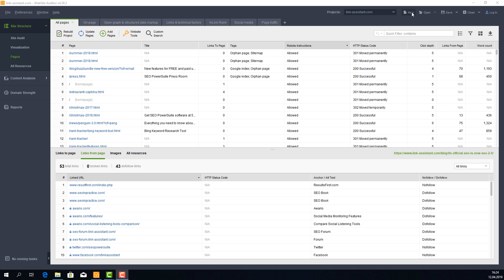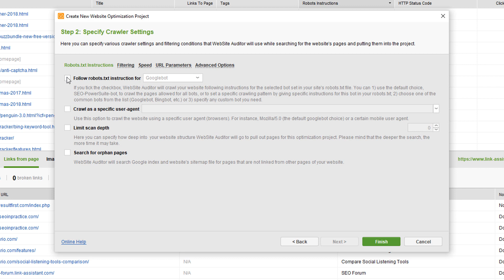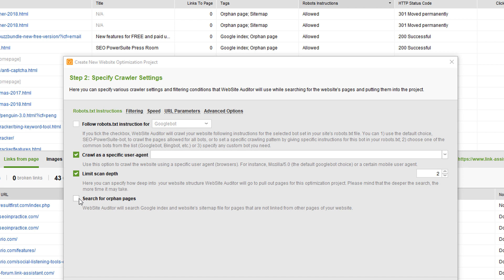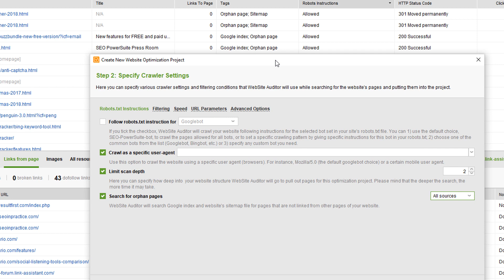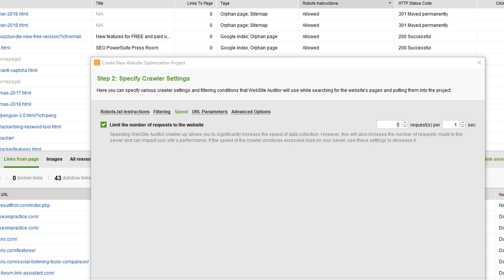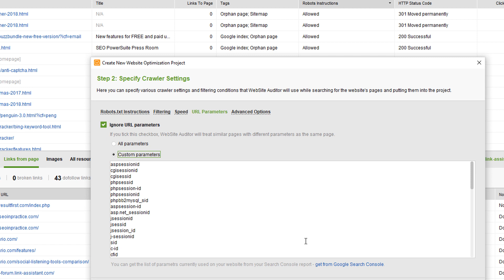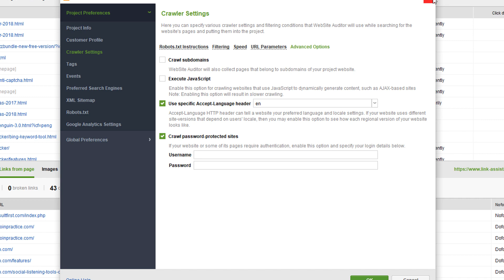How to configure crawl settings in WebSite Auditor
WebSite Auditor provides modifiable crawl parameters - watch the video to learn how to adapt our crawler to your specific case